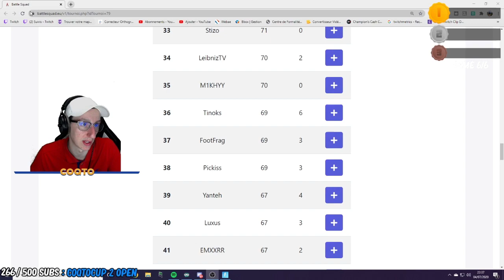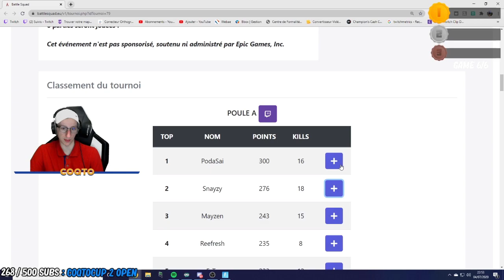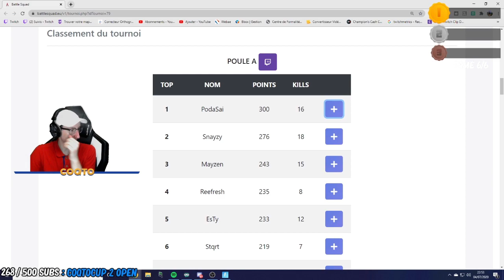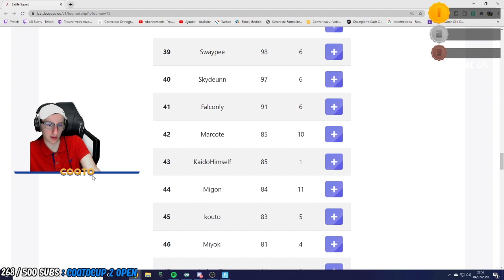GAME 6 COQTOCUP: VOILA ENFIN LE CLASSEMENT FINALE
Voila le classment finale de la coqtocup